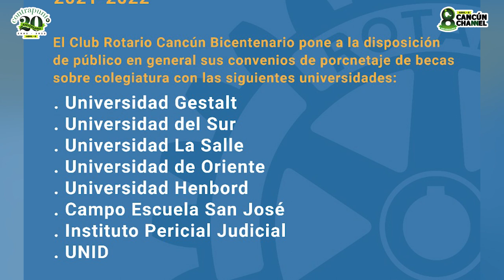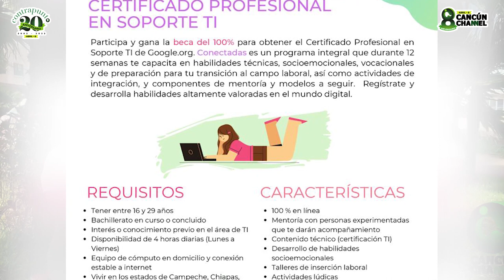“CLUB ROTARIO OFRECE MASTOGRAFÍAS GRATIS”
*La rotaria Vanessa Mendoza platica sobre el apoyo que otorgan a las mujeres y otros programas que coadyuvan con el empoderamiento de las mujeres.